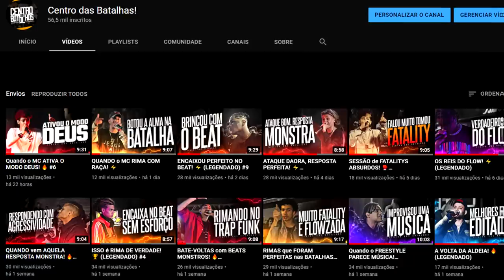MC`S que INCORPORARAM nas BATALHAS! 🔥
CONFIRA BEST FRIEND HIT BRABO DO KANT, KRAWK E MIKEZIN🔥

🔥 LIVE SHOW INFERNO DE KANT 🔥
Kant acaba de lançar na pista seu primeiro album chamado "O Inferno de Kant" que contou com participações de peso como MC Guime, Pedro Qualy, Nog, Krawk, Mikezin, Daniela Araujo, Spinardi, Thiago.
A produção do Kant junto com a Batalha da Aldeia preparou uma live incrivel com as participações do album + convidados especiais, e como o Kant é cria e maior campeão da BDA não podia faltar uma batalha de rima pesadona que contou com Apollo, WM, Guri, Ezek, Durap, Jotapê, Big Mike, e Bask que amassaram na improvisação.
A Live foi transmitida no dia 29/05 na twitch oficial do Kant.

Agradecemos a todos os patrocinadores da Live que nos ajudaram a realizar esse sonho.

Sadhu Paper

Kill Suply